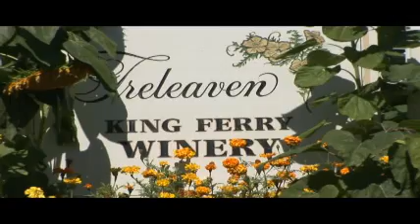Ithaca NY, King Ferry Winery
King Ferry Winery is located just North of Ithaca NY near the village of Aurora, NY.